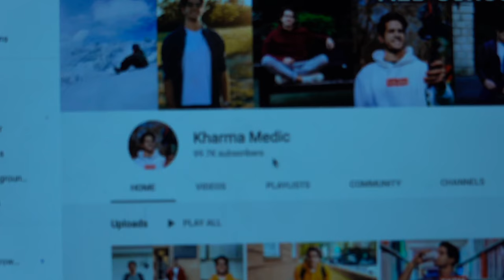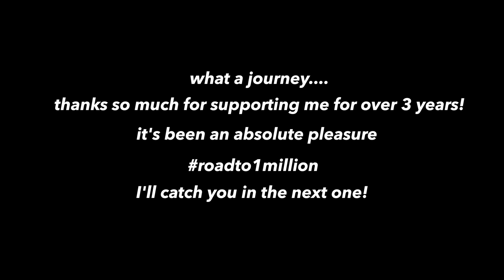Every Video Where I Never Pressed UPLOAD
👋🏻 Hey guys! Today marks the 3 year anniversary of me uploading videos here on this YouTube channel 🎥 I thought it would be fun to take a trip down memory lane and have a look at all the videos which for some reason or another have never seen the light of day on the Internet 🕯If you think any of these are good ideas and would like to see the full videos definitely let me know in a comment down below ⌨️

Thanks much for your support over the years! Can't believe I make videos on the internet and people actually find them enjoyable to watch - blessed 🙏🏻

I'll catch you guys in the next one - Peace! ✌🏻

🎙 Podcast also Apple, Spotify & Google Podcasts!